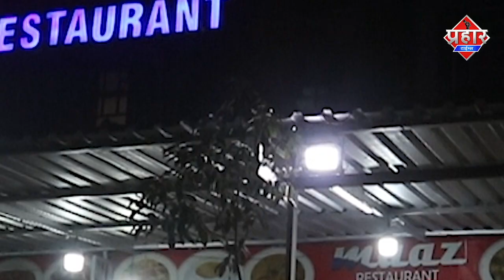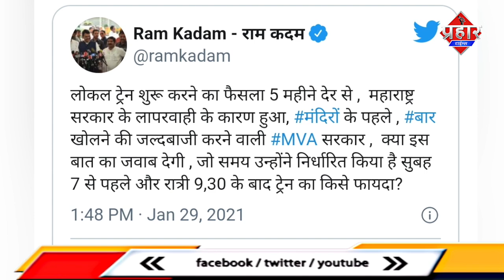मुंबई की लोकल 1 फ़रवरी से होगी आम जनता के लिए चालू || Aapka Prahar Times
मुंबई की लोकल 1 फ़रवरी से होगी आम जनता के लिए चालू

एक तरफ जहां महाराष्ट्र सरकार ने आम जनता को राहत देते हुए 1 फरवरी से लोकल ट्रेन (Local Train) में यात्रा की अनुमति प्रदान की है। इस बाबत रेलवे को पत्र लिखकर सभी के लिए लोकल शुरू करने का अनुरोध भी किया है। वहीं दूसरी तरफ भारतीय जनता पार्टी के विधायक और प्रवक्ता राम कदम (BJP MLA Ram Kadam) ने महाराष्ट्र सरकार के इस फैसले पर विरोध जताया है। कदम का कहना है कि लोकल ट्रेन शुरू करने का फैसला महाराष्ट्र सरकार ने 5 महीने देर से लिया है, यह पहले भी लिया जा सकता था। महाराष्ट्र सरकार को लोकल ट्रेन और मंदिर खोलने से ज्यादा बार खोलने की जल्दबाजी थी। सरकार क्या इस बात का जवाब देगी कि जो समय उन्होंने निर्धारित किया है, उससे किस यात्री को फायदा होगा?